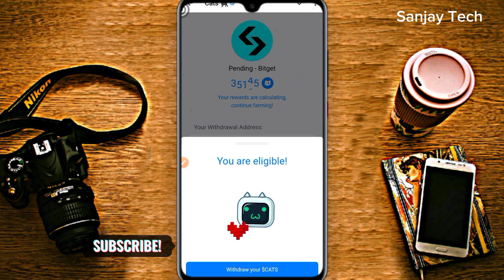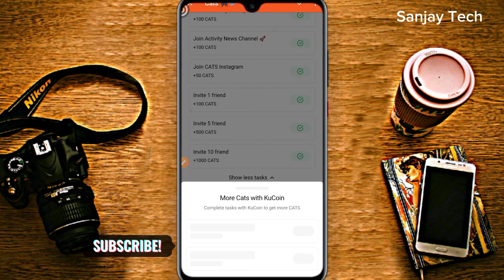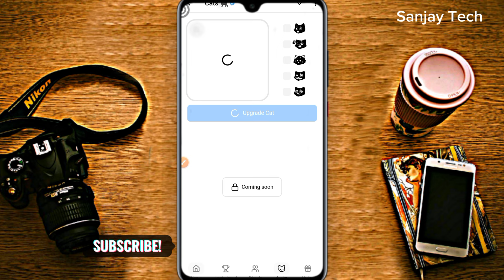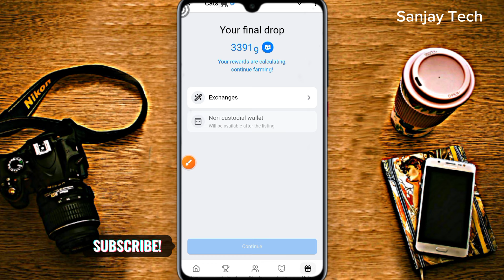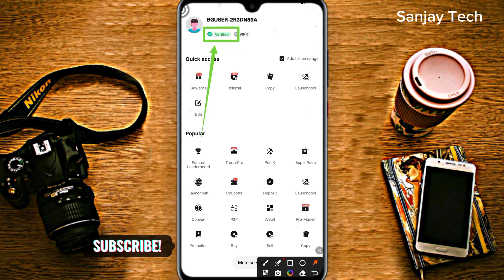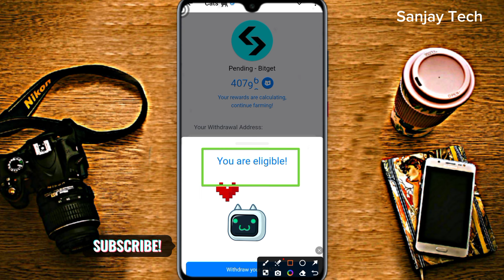CATS সমস্যা সমাধান করুন | Cats you are not eligible | Cats airdrop you are not eligible problem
CATS সমস্যা সমাধান করুন | Cats you are not eligible | Cats airdrop you are not eligible problem Solve Bangla
Cats you are eligible problem | Cats Withdrawal problem

✅𝐂𝐥𝐢𝐜𝐤 𝐨𝐫 𝐉𝐨𝐢𝐧

📌ᴅᴏɴ'ᴛ ꜰᴏʀɢᴇᴛ ᴛᴏ ʟɪᴋᴇ, ᴄᴏᴍᴍᴀɴᴅ, ꜱʜᴇʀᴇ & ꜱᴜʙꜱᴄʀɪʙᴇ 🔔

cats you are not eligible problem solve
cats you are not eligible
cats not eligible problem
cats airdrop not eligible problem
cats you are not eligible problem
cats not eligible কিভাবে ঠিক করব
cats not eligible দেখাচ্ছে কেন
unfortunately you are not eligible for airdrop
cats airdrop your not eligible problem
cats airdrop
cats airdrop withdrawal
you're are not eligible cats
cats eligible problem
cats you're not eligible problem solve
cats youre not eligible